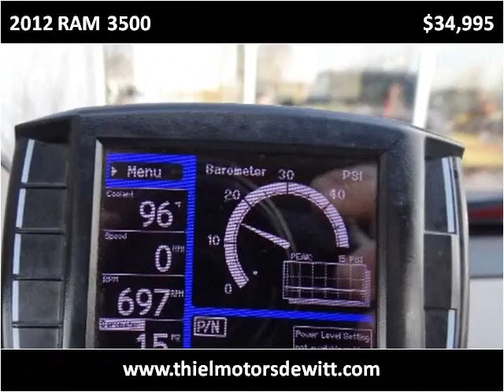2012 RAM 3500 Used Cars De Witt IA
This 2012 RAM 3500 is available from Thiel Motor Sales.